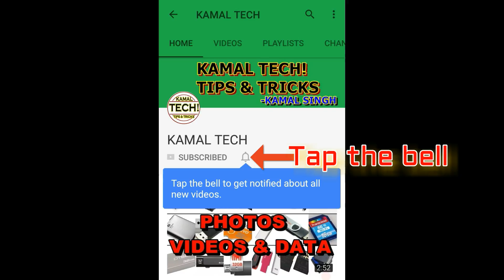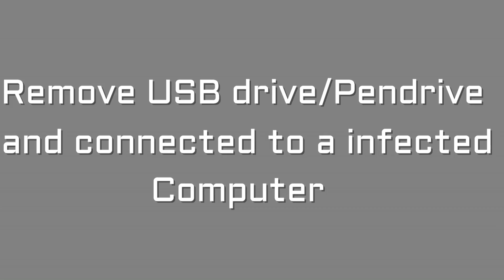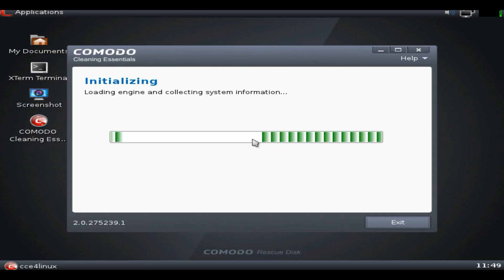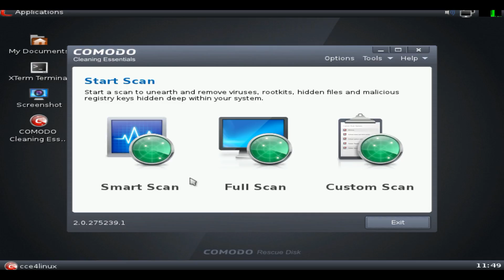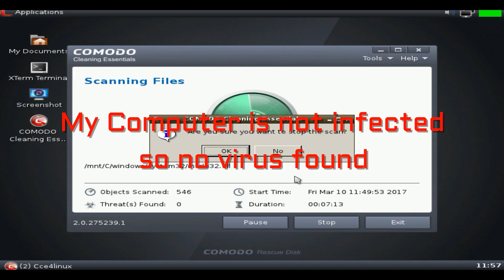How to create and scan your Computer/laptop with Comodo Rescue disk USB/ISO?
With Comodo rescue disk you can scan your Computer and remove virus that not allowing to BOOT windows normally. Remove virus with bootable media.

Download links for:
Comodo Rescue Disk